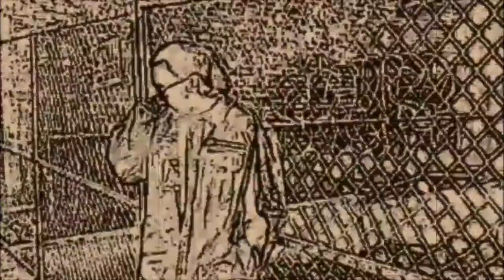J.J. (JaLLaH) Keyz - Galaxy (Music Video w/ HQ Audio)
enjoy the awesome video and audio, which are both ON FIIIIIIRE!!!

Artist: JaLLaH Keyz
Song: Galaxy
Producer: JaLLaH Keyz
Album: 1000%
Released: 2010